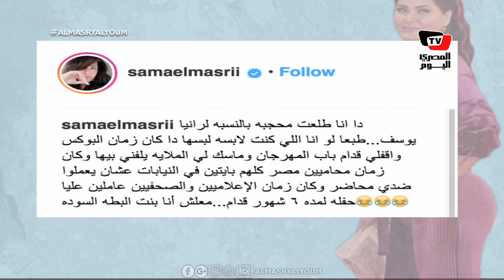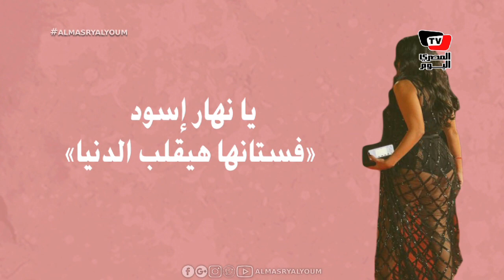كيف تفاعلت السوشيال ميديا وسما المصري مع إطلالة رانيا يوسف؟